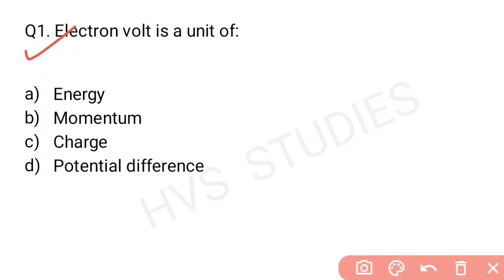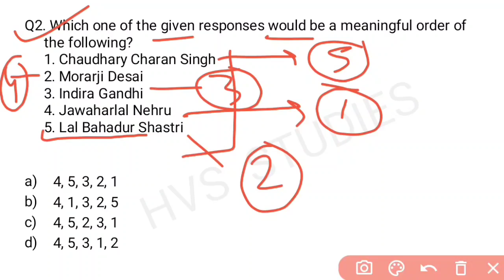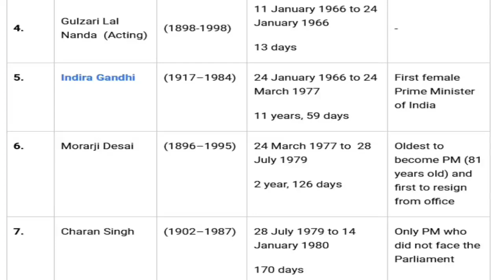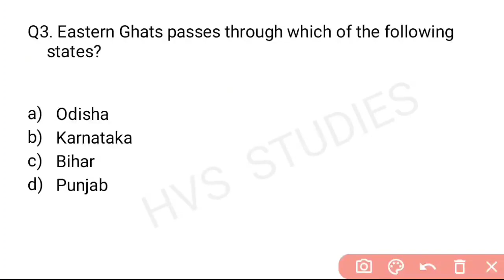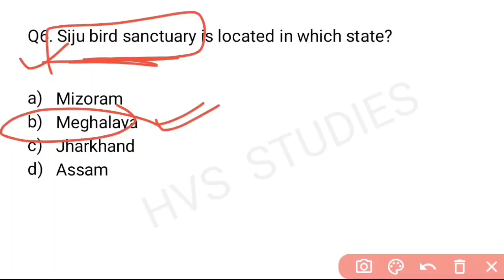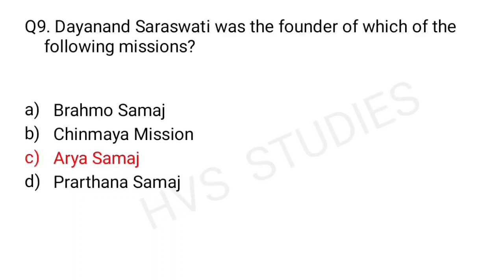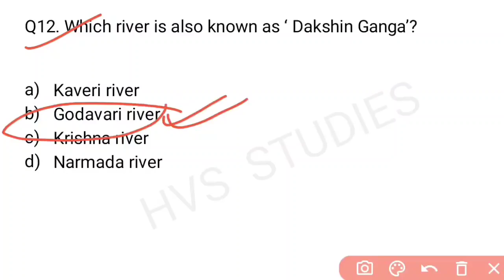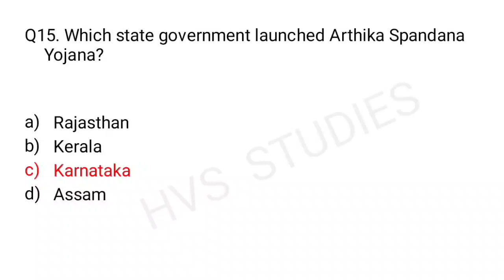SSC CGL Exam 2022 | Most Expected/Repeated Questions 2022 | SSC CGL Exam Important Questions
*STATIC GK TOPICWISE EBOOK:-*
*1800+ CURRENT QUES(July-Dec 2021):-*
(PDF format of daily CA Video's)

*VIDEOS*
Books and Authors (150+ books)

SSCTier-1